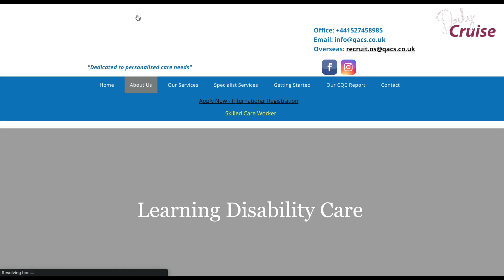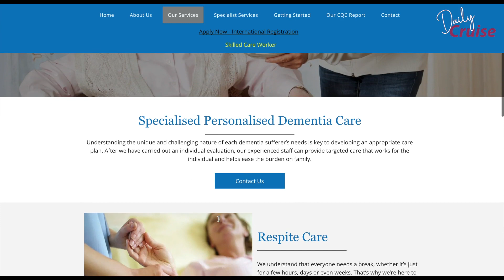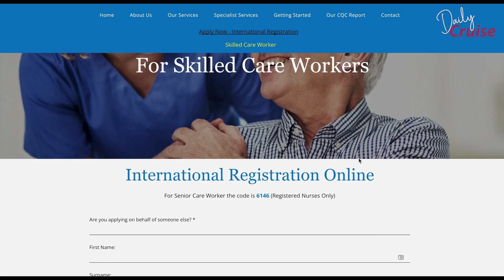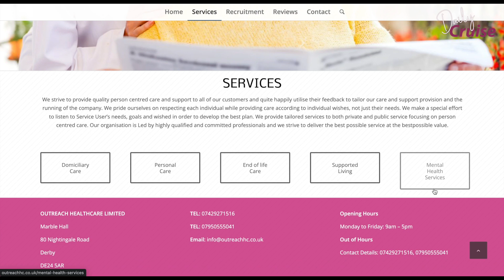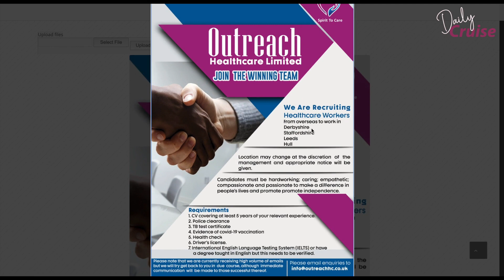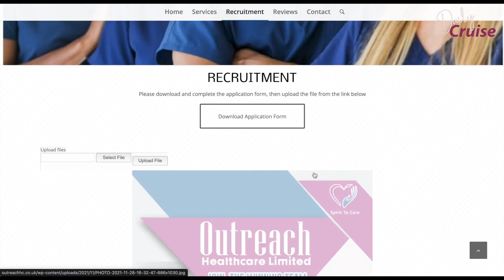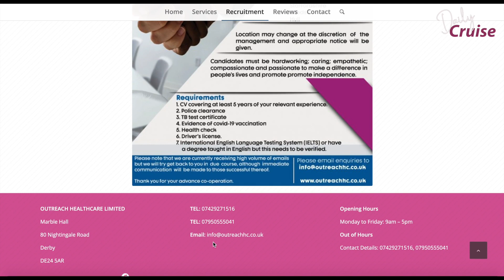NEW VACANCIES FOR OVERSEAS HEALTHCARE ASSISTANTS VISA SPONSORSHIP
Are you looking to move to the UK with your family as a Healthcare Assistant? Then here are some companies currently recruiting from overseas. CARE HOMES WITH FREE UK VISA SPONSORSHIP 2022 | Get UK Work Permit Easily | UK Visa with No Qualifications or Experience | UK Health & Care Worker Visa. Care Homes offer free UK visa sponsorship for those looking to move to the UK. APPLY NOW!!!

If you are looking for visa sponsorship to work in the UK, this is the best opportunity for you. You too can easily move to the UK with a UK visa sponsorship to work with a health and care worker visa as a Care Worker in the UK.